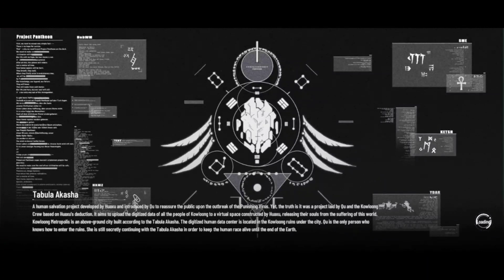Tolong Ajarin Aku Dong Puh Sepuh!! - Alpha Crimson Abyss - Punishing Gray Raven - Action RPG Anime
Tolong Ajarin Aku Dong Puh Sepuh!! - Alpha Crimson Abyys - Punishing Gray Raven - Action RPG Anime

Nama Game : Punishing Gray Raven
Size : 11.3gb

kecil